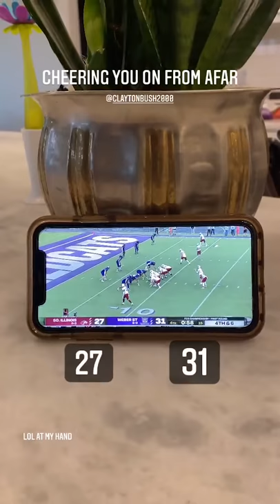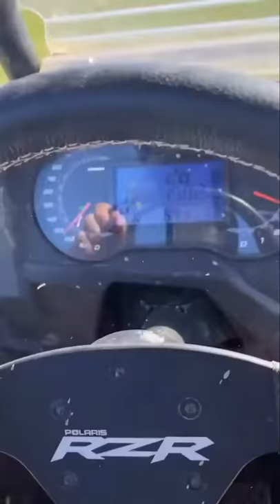Brooke Bush almost getting bucked off her horse, clayton and his GF funny moments (IG STORY REPLAY)